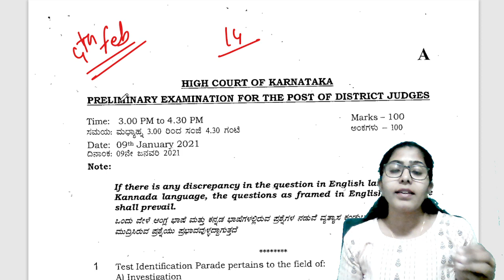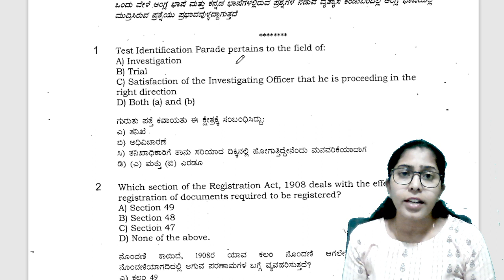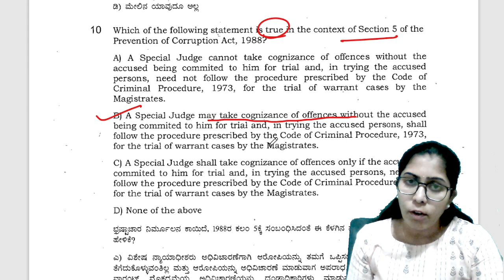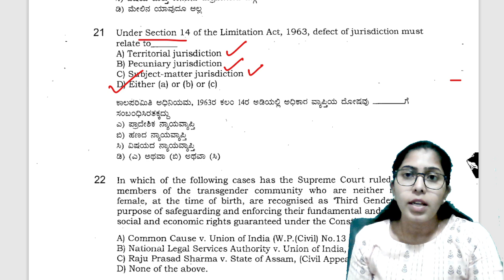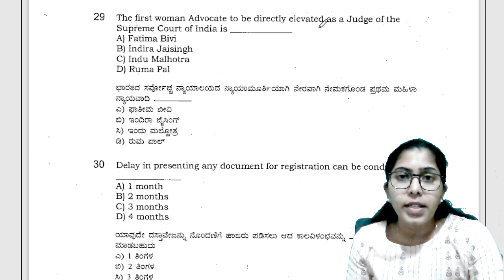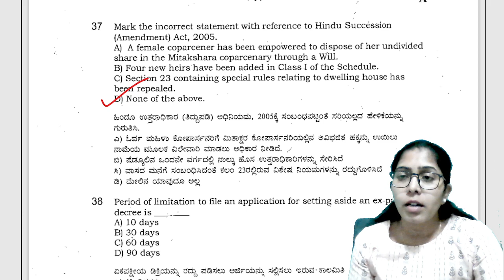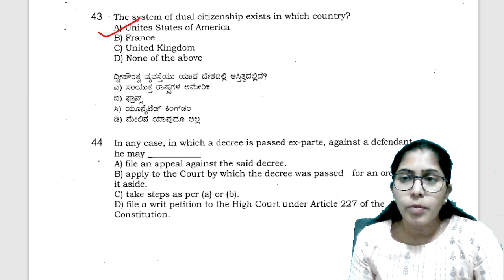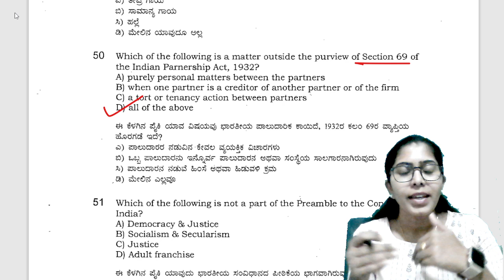SOLVED 2020 Karnataka District Judge Paper - Prelims - Previous Year Question Paper - PART #1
JOIN Swathi Law Classes Now - 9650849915

*KARNATAKA CIVIL JUDGE COMPREHENSIVE BATCH - 6 months*
Prelims + Mains + Interview Guidance

*KARNATAKA CIVIL JUDGE PRELIMS Batch + 10 FULL LENGTH MOCK TEST *

🏁PRELIMS CRASH COURSE FEES 2500/- ( Duration 30 days)

🔥KARNATAKA CIVIL JUDGE MAINS BATCH STARTING SOON🔥

💥💥WATCH THESE PREVIOUS YEAR SOLVED QUESTION PAPERS 💥💥

Important books for all Judiciary Exams:

1. Singhal Law Publications Solved Papers Of Judicial Service Preliminary Examination book

2. Multiple Choice Questions for JUDICIAL SERVICE EXAMINATION (VOLUME 1) - Chapter-Wise and Topic Wise / Singhal's Very Latest 2019 Edition useful for judicial service exam preparation

3.Multiple Choice Questions for JUDICIAL SERVICE EXAMINATION (VOLUME 2) - Chapter-Wise and Topic Wise / Singhal's Very Latest 2019 Edition useful for judicial service exam preparation

4.Singhal Law Publications Multiple Choice Question For Judicial Services Examination Volume 3 (Chapter-wise and Topic-Wise)

My Motto - "LEGAL EDUCATION AND COMMITTED LEARNING"

This channel will provide:
Information related to current legal issues.